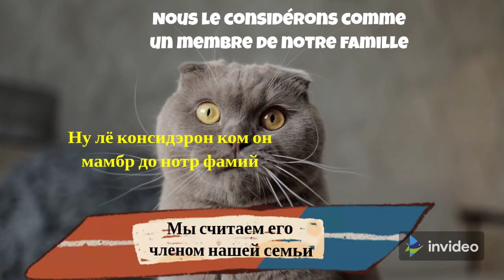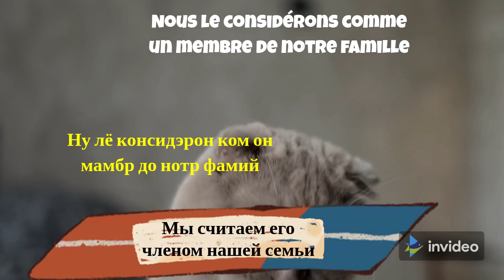👉👉👉👉 Говорю на французском языке на полном автомате!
Наши уроки подойдут для всех начинающих. Занимайтесь по самоучителю французского языка. Изучение французского языка очень доступное.